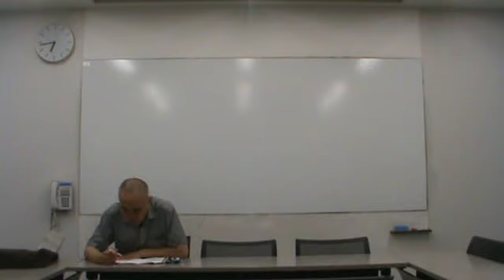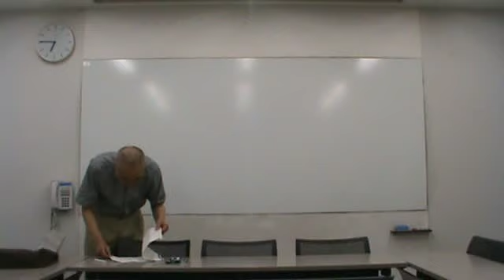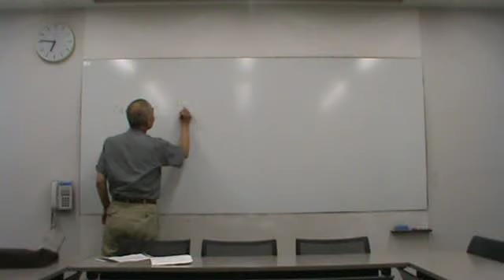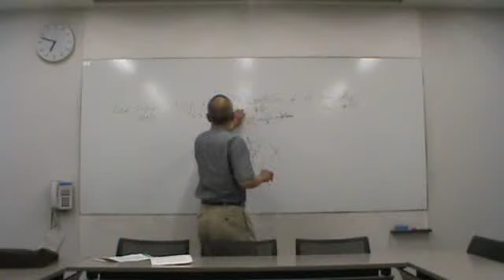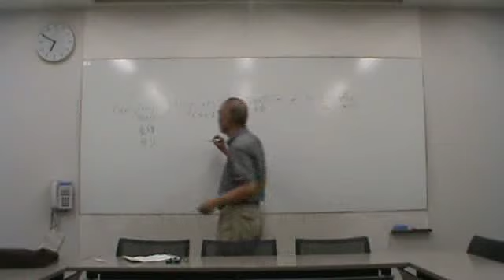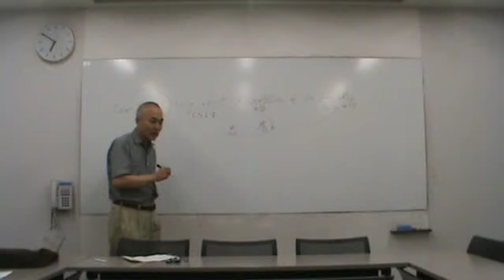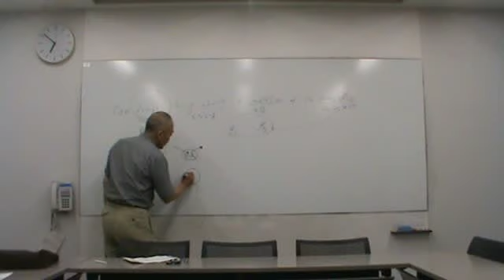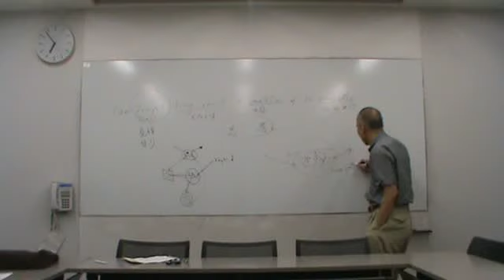100924KB会： (The Ending of Time p116～)02/10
2010年9月24日（金）KB会、02/10。「The Ending of Time」p116～あんさんぶる
荻窪　1F第1会議室。